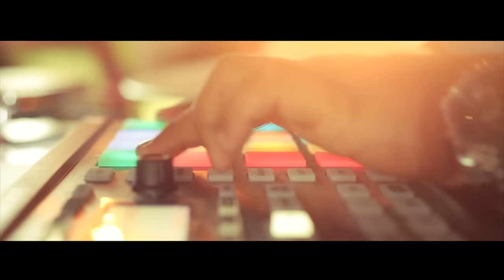Pem Lowe ✘ Electro Remake ✘ Tehan & Shameen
Artiste: Tehan & Shameen
Lyrics: Hemasiri Halpita
Melody: Gypsies
New Music Arrangement: Ashan Fernando @ Melody Machine Studios
Mixing and Mastering: Ashan Fernando
Video: Sachith Nuwankantha